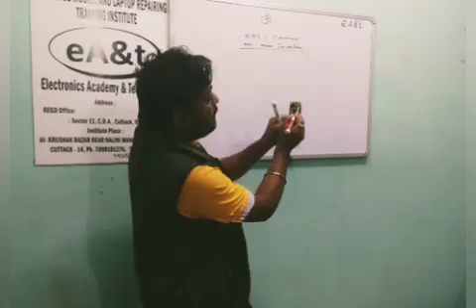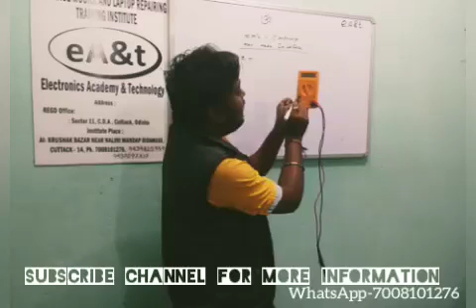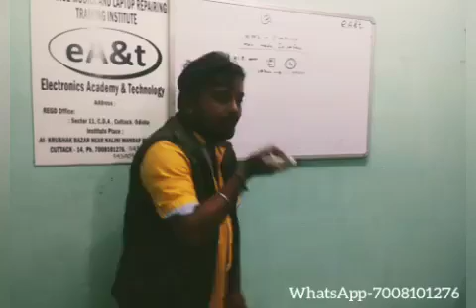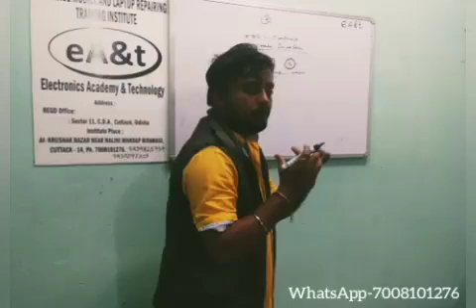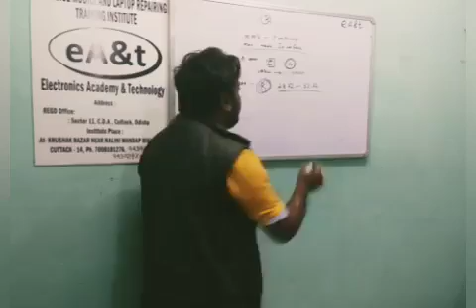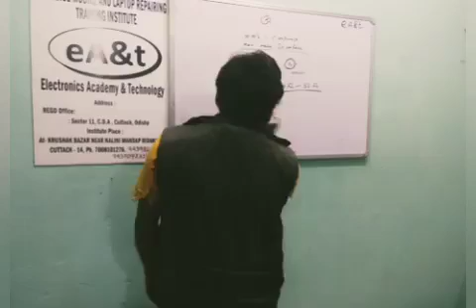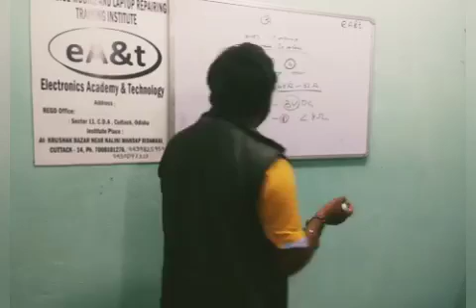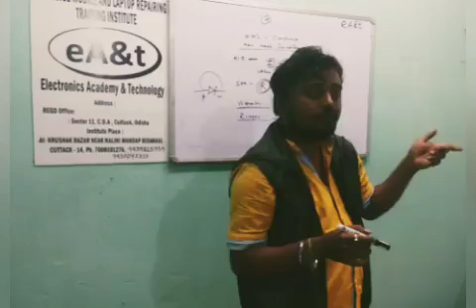Mobile Repair training ମୋବାଇଲ ରିପ୍ୟାରିଂ ଟ୍ରେନିଂ Ea&t Cuttack Odisha #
chip level mobile repairing training institute odisha cuttack
no certificate available
best training

We are providing repairing training any one interested to join from odisha

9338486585 whatsapp For more information about training
ea&t cuttack odisha

# basic electronics knowledge
# all sections circuit diagram knowledge
# How to read schematic (whole details )
# fault finding / tracing knowledge
# grow your risk taking ability
# dead mobile / half shorting / full shorting / hang on logo / white or red light blinking solution
# safely removing pasted ic (cpu, emmc)
board swaping knowledge
# all ic working knowledge ( audio/ light/ grafics/ network / touch/ charging / battery / sim/ wifi/ and all other ic
# voltage supply knowledge / GR knowledge)
# software course, how to flash/ baseband unknown / imei restore ( use of miracle box, umt dongle, mrt, and othere tools)
# emmc repair and reprogramming by UFI and easy jtag (isp / using adapter by removing chip )